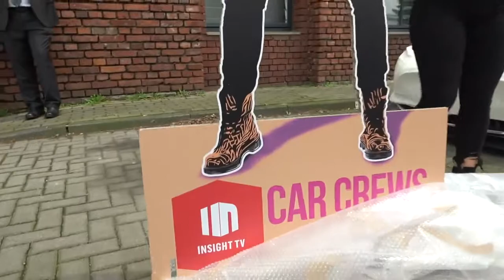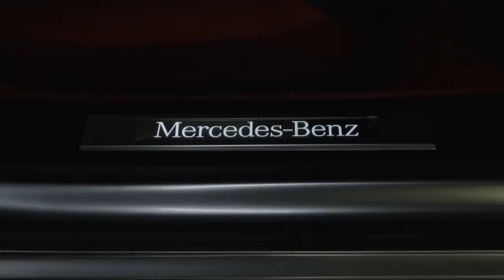😁Revealing Batman's 😁Ultimate Hypercar!😁